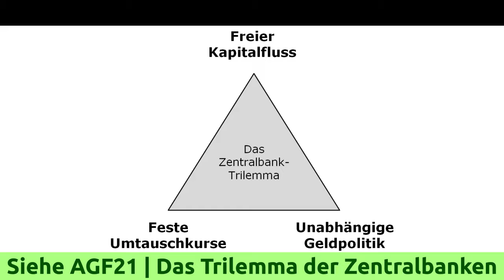Warum schwankende Bitcoin-Preise gut sind! - AGF37 | AUSWANDERN, GELD & FINANZEN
Heute spreche ich darüber, warum es gut ist, dass der Preis von Bitcoin schwankt. Das hat nichts mit Trading und Spekulieren zu tun, sondern eher mit Sicherheit.

Sicherheit darüber, dass niemand die Eigenschaften dieses Geld verändert und verändern kann.

Was bedeutet es, warum ist es gut, dass der Bitcoin-Preis so schwankt?

• Basiert auf dem Zentralbank-Trilemma aus Video
• Ähnlich wie Gold steigt die gelagerte Menge kontinuierlich an und wird nicht verbraucht.
• Menge der Bitcoin mit verlorenem Zugang steigt weniger schnell, als neue BTC dazukommen
• Bei Gold ist es ähnlich, nur ca. 10 % werden durch die Industrie verbraucht und selten recycelt.